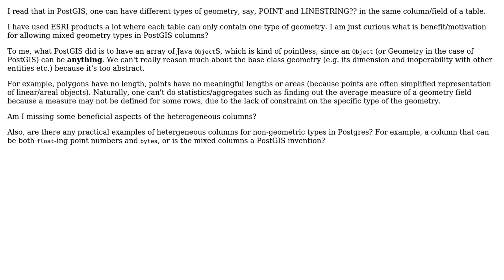GIS: What's the benefit of heterogeneous geometry column in PostGIS?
With thanks & praise to God, and with thanks to the many people who have made this project possible! | Content (except music & images) licensed under CC BY-SA | Music | Images & others | With thanks to user tinlyx user dbaston user Banger and the Stack Exchange Network Trademarks are property of their respective owners. You are responsible for your own actions.